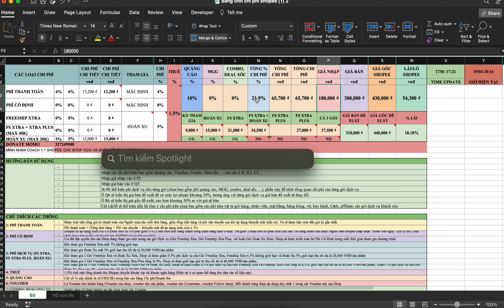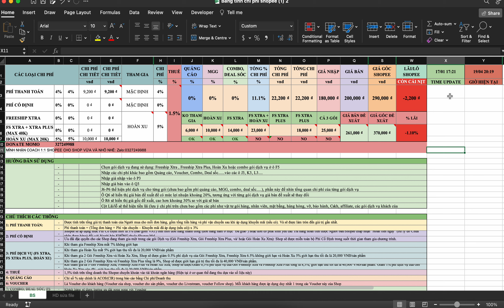Hướng dẫn tối ưu chi phí bán hàng shopee, cách tăng lợi nhuận bán hàng shopee | Lập Nghiệp Shopee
Coach 1:1 cầm tay chỉ việc 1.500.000đ/tháng cam kết ra đơn
Đào tạo bán hàng online:  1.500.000đ/3 sàn(shopee, lazada, tiktokshop)
Đào tạo bán hàng online:  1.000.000đ/1 sàn(shopee, lazada, tiktokshop)
Xây dựng thương hiệu cá nhân MXH: 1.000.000đ/tháng
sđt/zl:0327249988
fanpage Hướng dẫn tối ưu chi phí bán hàng shopee, cách tăng lợi nhuận bán hàng shopee | Lập Nghiệp Shopee
Tư duy bán hàng online, sàn TMDT - Traffic is King - Lập Nghiệp Shopee
Cổ nhân có câu: Nếu có 8h để chặt cây thì hãy dùng 7h để mài rìu. Rìu ở đây muốn nói về tư duy bán hàng trên các sàn, các bạn cần phải hiểu về thuật toán hiển thị của sàn, cách các sàn ưu tiên gì cho các shop nào để từ đó giúp shop đc sàn yêu thương và nâng đỡ.
Traffic là từ khóa không còn xa lạ với các seller trên nền tảng MXH. Nó không chỉ là kim chỉ nam đối với họ mà còn là thứ ai cũng khao khát có được vì có traffic là có tất cả dù sản phẩm của bạn tốt đến đâu nhưng không có traffic thì đồng nghĩa với việc không có đơn hàng, không có đơn hàng thì không có doanh thu, không có doanh thu thì không thể tồn tại được.
Giới thiệu bản thân:
- Mình là Tài, hiện đang là quản lý team vận hành sàn TMDT dưới 10 người, với 3 năm kinh nghiệm kinh doanh trên sàn shopee, lazada và tiktokshop, mình tự tin với nền tảng kiến thức và bề dày kinh nghiệm của bản thân sẽ giúp ích cho các bạn trong việc kinh doanh trên các sàn trên một cách tốt nhất.
- Hiện mình cũng đang đào tạo học viên, nhân viên, thực tập sinh về bán hàng online trên các sàn tmdt và đa kênh online mạng xã hội
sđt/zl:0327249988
Dịch vụ Shop chính hãng:
Shopee Mall: 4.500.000đ tặng kèm 2k lượt bánLazada Mall: 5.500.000đ tặng kèm 1k lượt bán
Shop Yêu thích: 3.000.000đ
Buff shopee/lazada
follow: 200k/1000 follow
Buff tiktok
Follow: 150k/1000 follow
cmt: 3k/cmt
view: 100k/5000 view

bán hàng shopee
bán hàng lazada
bán hàng tiktokshop
bán hàng online
kinh doanh sàn tmdt
kiếm tiền
làm giàu
kinh doanh
Copyrighted by Lập nghiệp Shopee